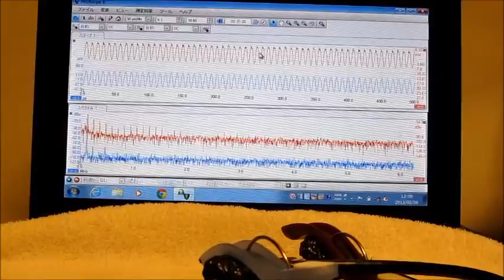超音波実験 Ultrasonic experiment